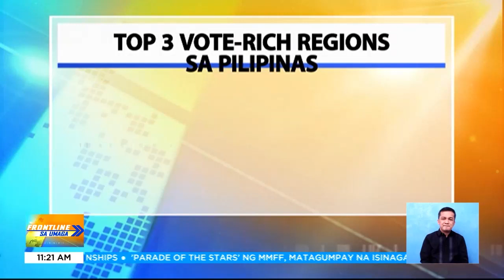CALABARZON, NCR, at Central Luzon, nangunguna sa ‘vote rich’ regions sa bansa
FrontlineSaUmaga | Nangunguna pa rin ang CALABARZON, Metro Manila, at Central Luzon sa “vote-rich” regions o may pinakamaraming potensyal na boto sa 2022 elections.